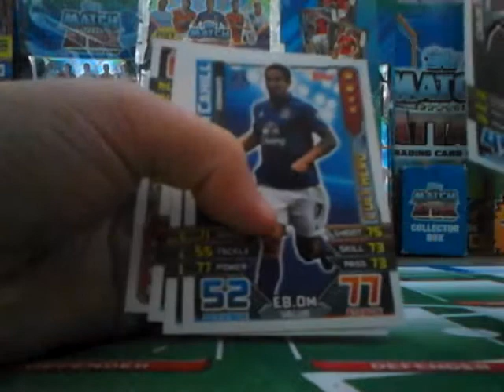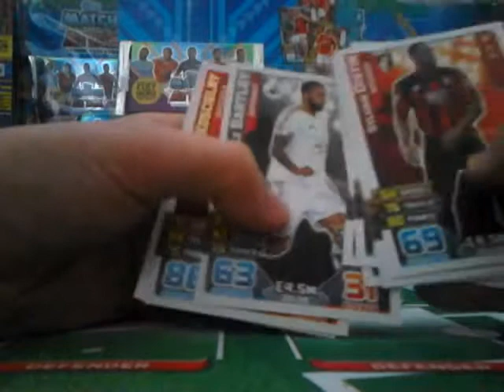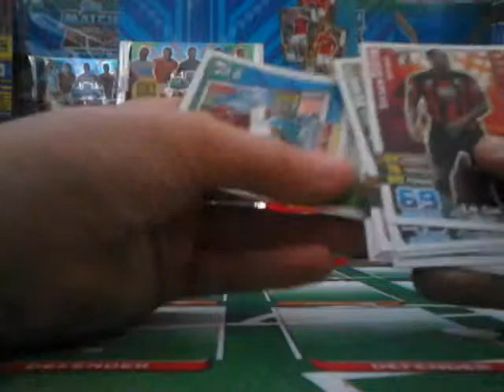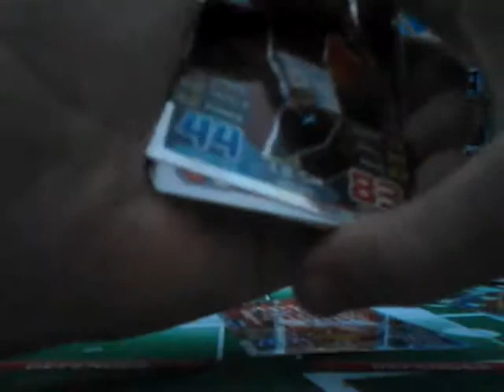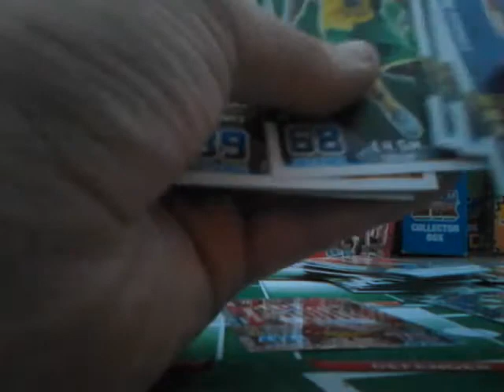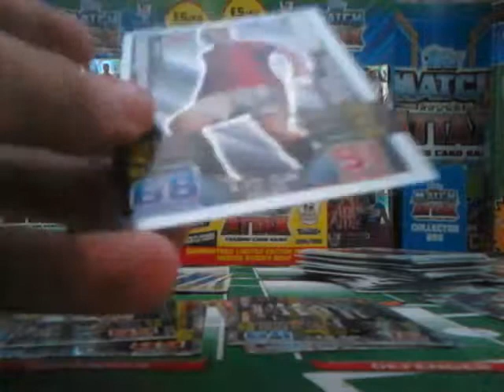Match attax multipack 2015/16 tesco exclusive